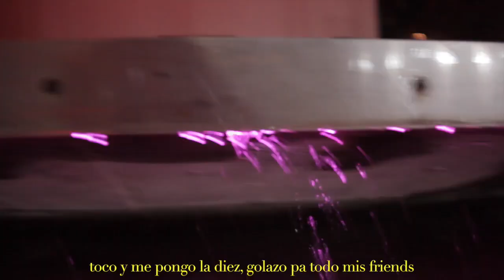ARTIX! - La 10 Ft. FRODO (Video Oficial)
Følløw ARTIX!

 ￼ / artix_arg

 ￼ / mr.frodito

 ￼ / tao_te_king

 ￼ / artix-nico-aguirre

 ￼ / artixriddim

 ￼ / artixdubstep

Z3RØ

MP

alias: yukki.kda.mode

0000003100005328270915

PP

尺工ᗪᗪ工爪 龱尺 ᗪ工㠪

Survive ✗_✗